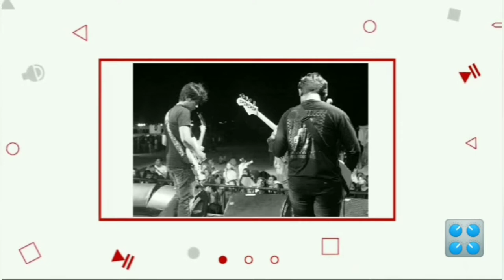White Swan - Bow Surfer (Tutorial Gitar By Kawiyana)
Artist : White Swan Rock

Guitar Tutor : Kawiyana

Selamat menikmati, maaf jika permainan gitar saya masih berantakan hehe masih belajar untuk menjadi lebih baik, jika teman-teman mau request lagu yang akan saya cover atau tutorialkan silahkan tinggalkan komentarnya dikolom komentar dibawah ya :)